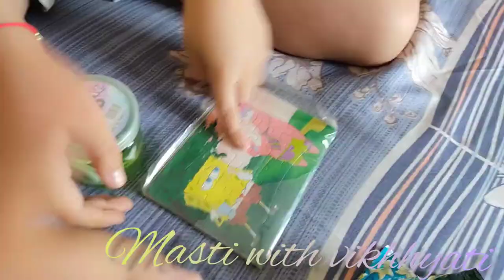rakshabandhan vlog | Vikhhyati Nirwal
Note :- Don't take any content from between the video